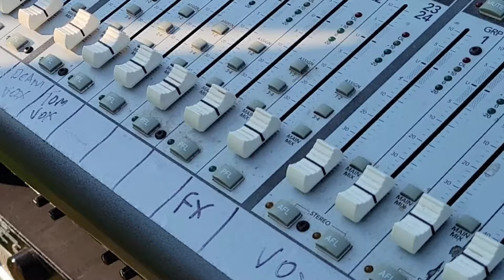Gig Vlog - A Gig At A Campground - Studio Remodel Progress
In this video I take a trip up to the beautiful Ogden Valley, Eden Utah and Huntsville Utah to play a gig with a band you guys have never seen me play with before on this channel. I also give some studio remodel updates. My Boss Katana and pedalboard get put onto wet grass and the band refuses to eat Carmel corn offered by a fan.

Some of My Gear:
Deluxe Nashville Tele
Positive Grid Spark
Joyo British Sound
Kimafun Wireless
Marshall Origin 50 Head
PRS SE Custom 24
Line 6 Helix
Fender Baja Telecaster
Joyo D-SEED-II
Fulltone OCD
BB Preamp
RC Booster
Keeley Tone Work Station
EP Booster
TC Hall Of Fame 2
Boss Katana Mkii
NUX Steel Singer Pedal

Camera and Audio Gear I Use:

Sigma Lens
Sigma Lens 2
Shotgun Mic
Focusrite ISA One Pre